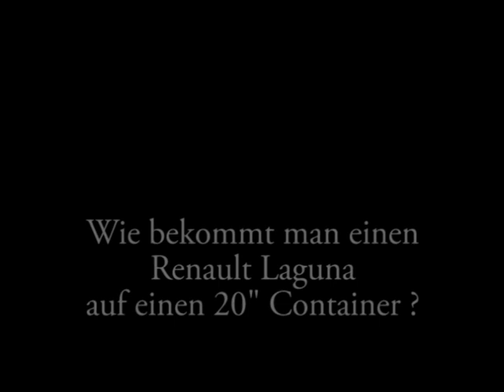Parking a Renault into a Container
Driving our car into a 20ft Container to ship to St.Maarten Summer 2010